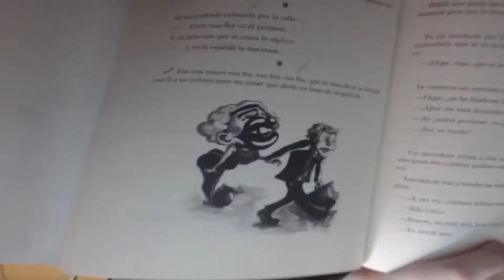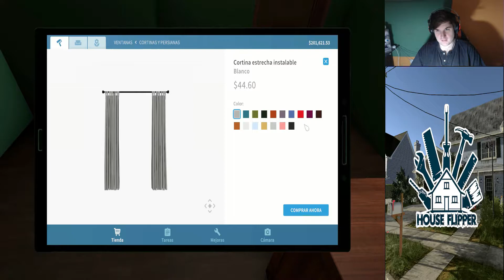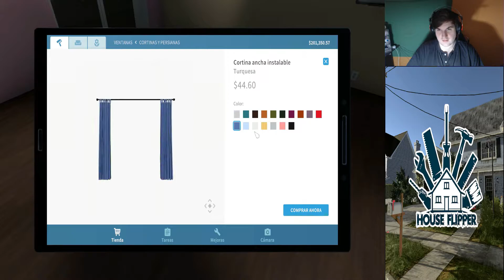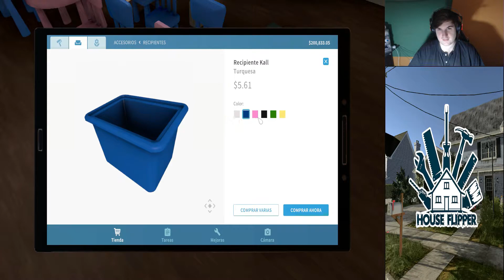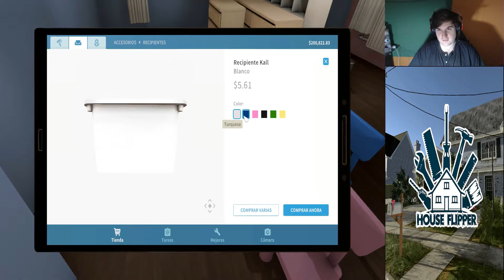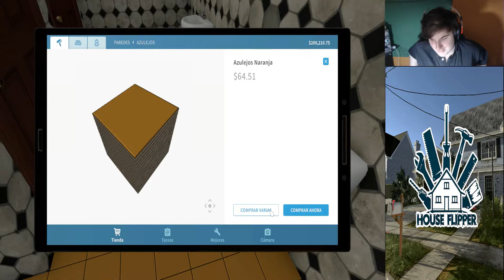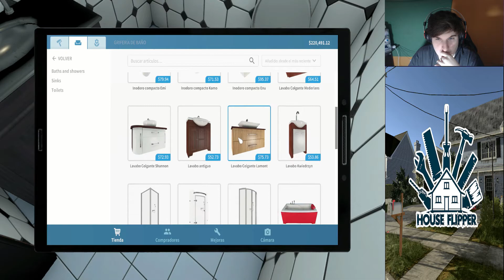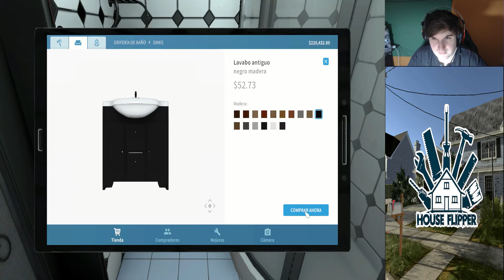TERMINO DE HACER LA ESCUELA Y LA PARTE DE ADENTRO DE MI CASA #19 (PARTE 2/2)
Capítulos:
00:00 Intro y chiste de humor negro
00:34 Gameplay
31:22 Despedida